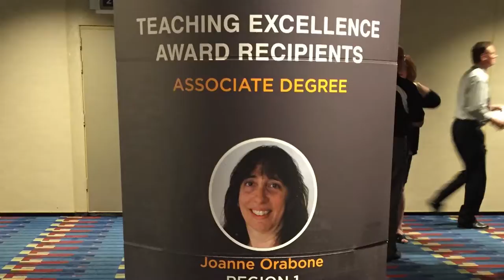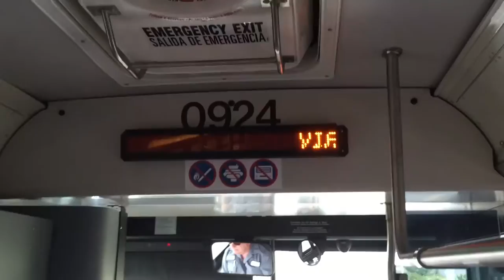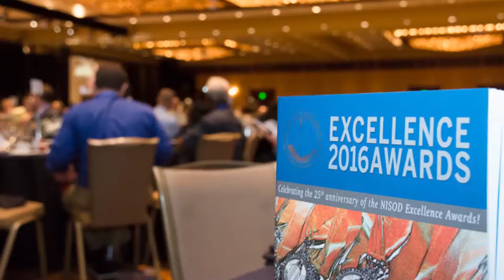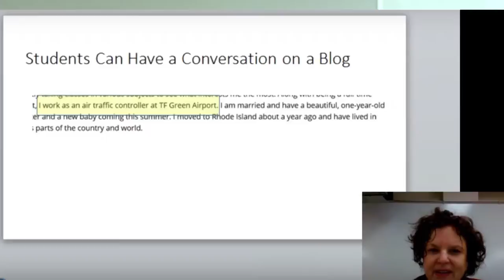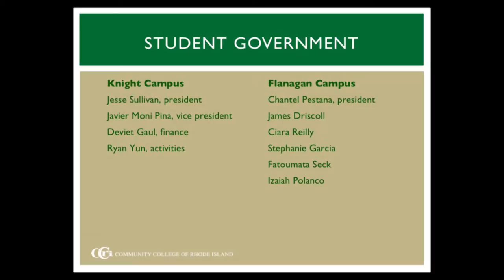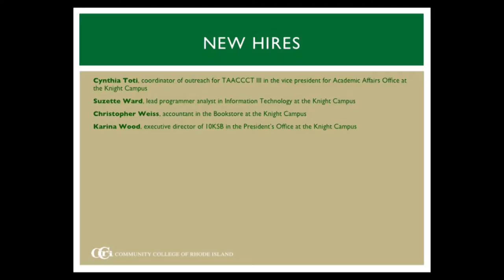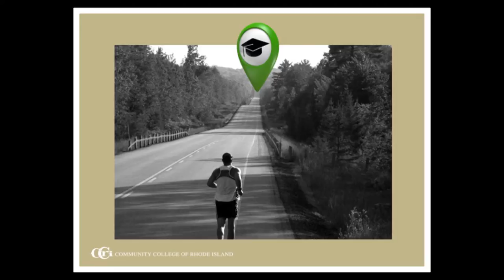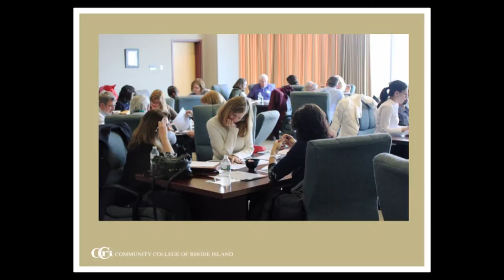2016 Opening Day Convocation, part 1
CCRI faculty and staff gathered on Aug. 30 at the Knight Campus for the college's 52nd Opening Day Convocation.